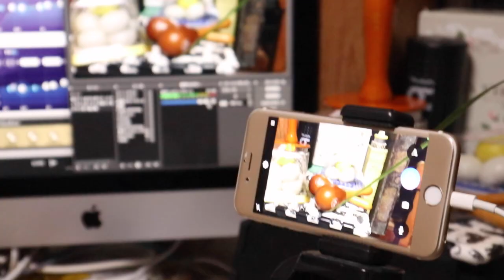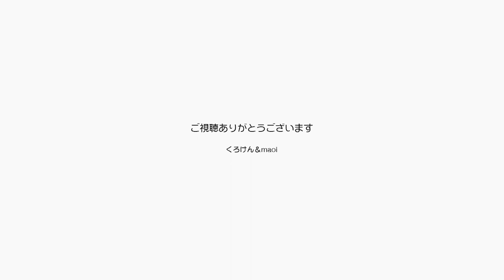ジャンくんポンちゃん中秋の名月って何か知ってる？ 【Jean & Pont 2965】2022/9/9 保護猫ジャンけんポン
中秋の名月の日にはお団子と笹を備えてお月見をするのが慣しですが、これは月が綺麗ということ以外に何かストーリーがあるのでしょうか？
この日はお月見の日の前日でしたが、いろいろな都合で特別に生配信をしてみんなと一緒に楽しみました。
最近ではメンバーシップも初めて動画を楽しんでくれている人との交流も特別なものになり始めていて、みなさんに僕たちなりの恩返しをしてゆこうと考えています。